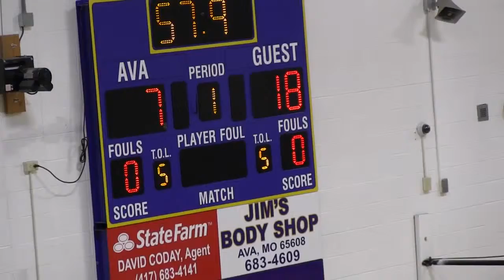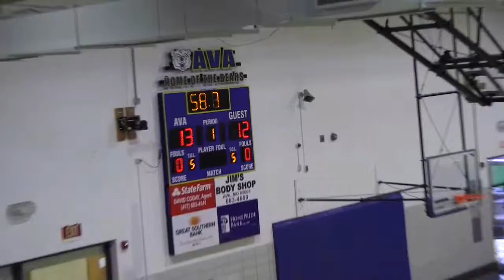SCHS Lady Irish vs Ava 2016